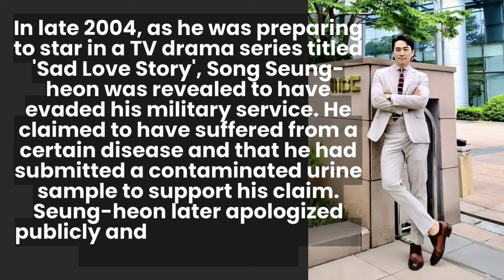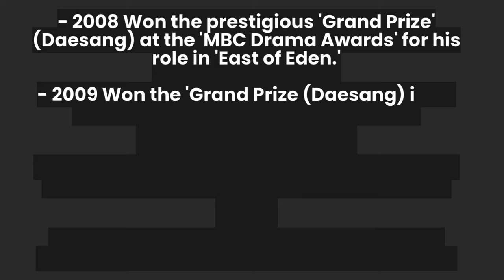Song Seung Heon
1995 was the beginning of Song Seung-Heon's career as a model for STORM jeans. In 1996 he began acting in several television dramas that made him popular in Korea. Seung-heon's name became increasingly popular in Asia, when he appeared in his first film entitled Calla in 1999.